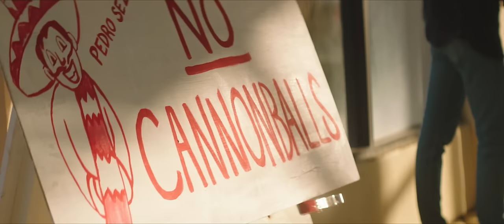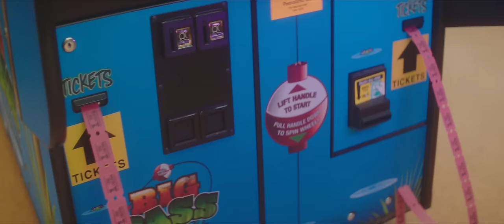Cherub - Dancin' Shoes - Official Music Video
Catch Cherub this fall on the "Free Form 2018 Tour" with Maddy O'Neal

Produced by Denim Buffalo Films
Directed by Patrick Shanahan
Cinematography by Kyle Messina
Starring Zion Dasilva & Madeline Rose Sonnendecker